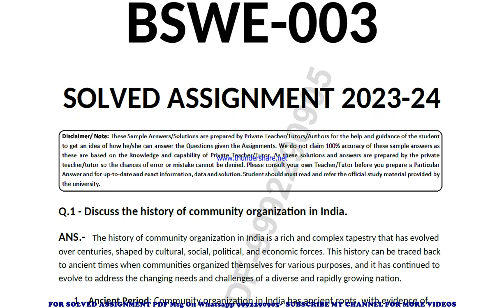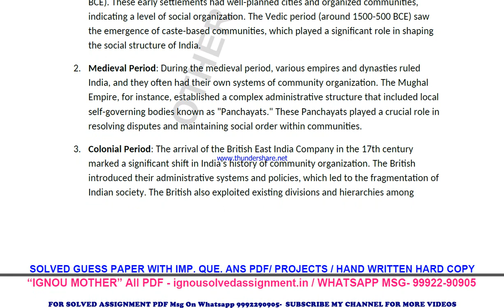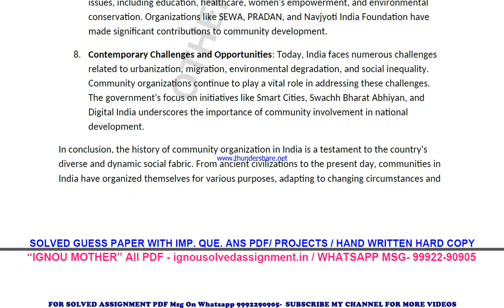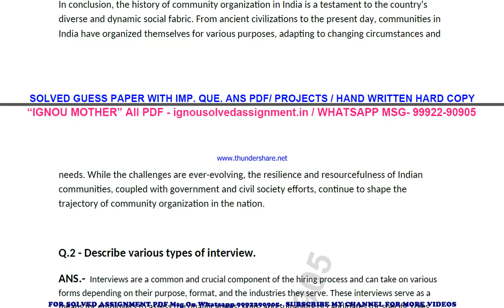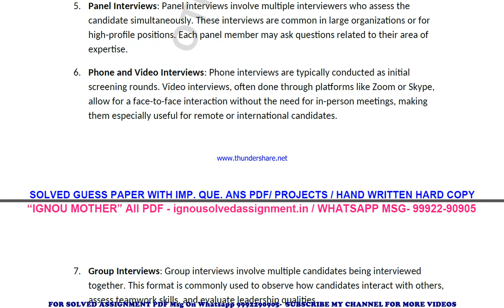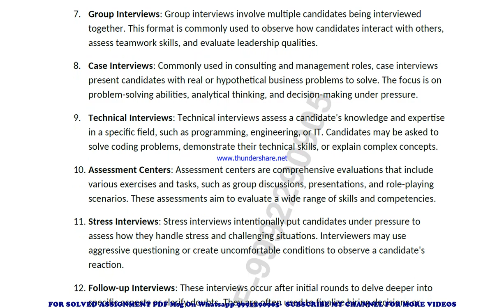bswe 003 solved assignment 2023-24 | bswe 3 solved assignment in english 2024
price-
bag-30rs

 ignou solved assignment bswe 3,
bswe 3 solved assignment in english,
 bswe 3 ignou assignment 2023-24,
  bswe 3 solved assignment 2023-24,
 ignou bswe 3 solved assignment free,
  solved assignment ignou 2023-24 bswe 3,
 solved assignment of bswe 3,
 bswe 3 ignou solved assignment kaise download kare,
 ignou solved assignment 2023-24 bswe 3,
bswe 003 solved assignment,
bswe 003 solved assignment 2023-24 in english,
bswe 003 solved assignment in english,
bswe 003 ignou assignment 2023-24 solved,
bswe 003 solved assignment 2023-24,
ignou bswe 003 solved assignment free,
bswe 003 solved assignment ignou 2023-24,
solved assignment ignou 2023-24 bswe 003,
bswe 3 solved assignment ignou exam preparation ignou exam
bswe 3 exam how to study for ignou,
exam bswe 3 exam preparation preparation for,
gnou exams bswe 3,
 ignou bswe 3 exam preparation,